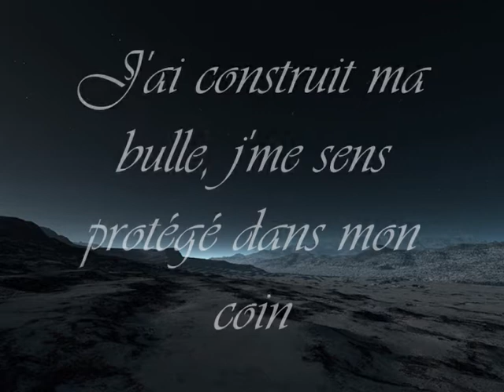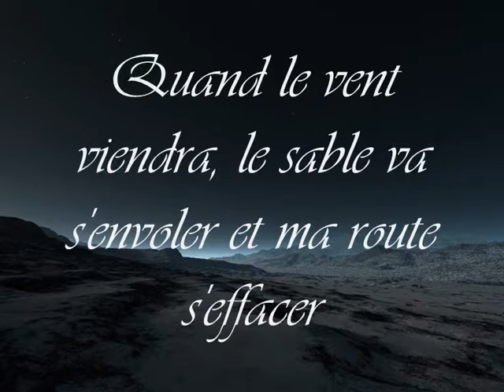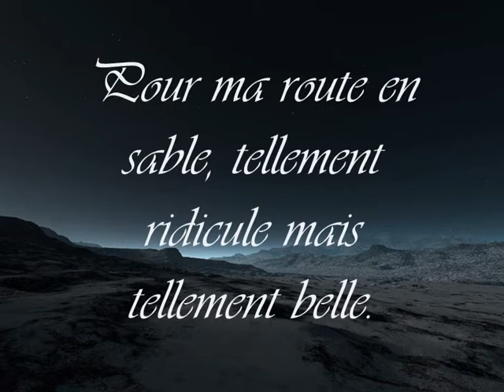La route en sable/Foz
Un slam que j'ai écris et posé sur l'instrumental  "Everything Fades To Gray" de Sonata Arctica.